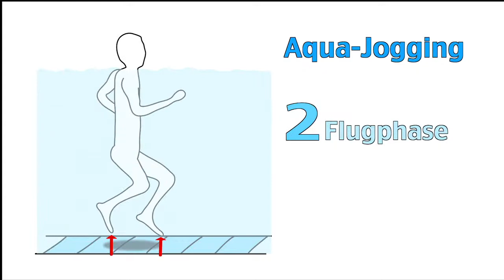Aqua-Training mit Parkinson (Trailer)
Leichte Übungen zum Nachmachen für Jedermann!

Die DVD wurde in enger Zusammenarbeit mit Betroffenen ihren Angehörigen und anderen Experten z.B. aus dem medizinisch- / therapeutischen Bereich entwickelt. Die DVD bietet  umfangreiches Informationsmaterial und soll die Selbsthilfe stärken.